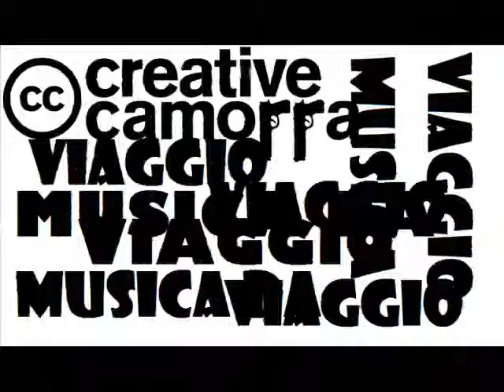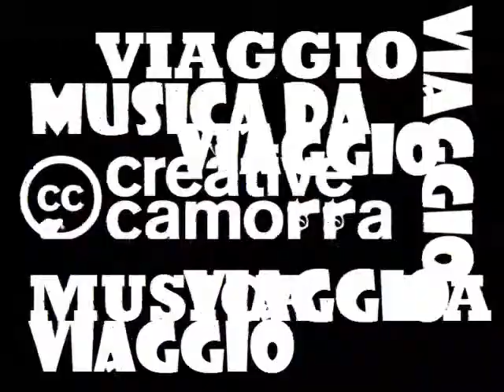Skalvo a.k.a Comma Bis MUSICA DA VIAGGIO.wmv